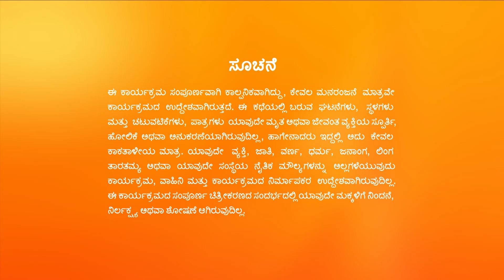Sandhyaraaga Full Ep- 152 - Janaki, Rajaram, Kishore - Zee Kannada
Sundaramma tries to provoke Rajaram against Aadhya. Furthermore, Aadhya gets emotional when Rajaram enquires about her well-being. Srinivas grows restless to take revenge on Prabhas.

Show Name : Sandhyaraaga
Producer/Star Cast : Soundarya Reddy Preethi, Meera
Episode No : 152